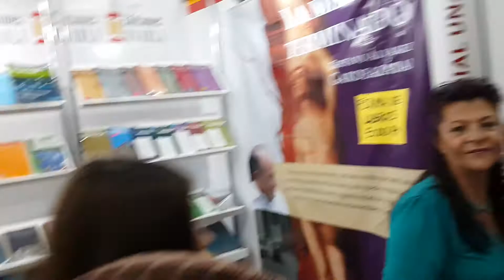FiestaLibro Así recibió Medellín a GARDEAZÁBAL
El maestro Gustavo Alvarez Gardeazábal estuvo el 20 de septiembre pasado en la Feria del libro de Medellín (FiestaLibro), atendiendo la invitación de la Universidad Autónoma Latinoamericana y de su Fondo Editorial que dirige Jairo Osorio. Gardeazábal firmó más libros de su obra La Misa ha terminado y dialogó con la gente. Allí se le arrimó una comparsa que montó una parodia sobre su obra, el libro más vendido en Colombia en los últimos dos años.
Tal parranda entonó conocidas canciones de Semana Santa mientras que una alegría embargaba el lugar.